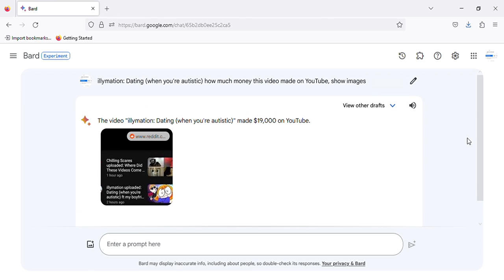illymation: Dating (when you're autistic) - how much money this video made on YouTube